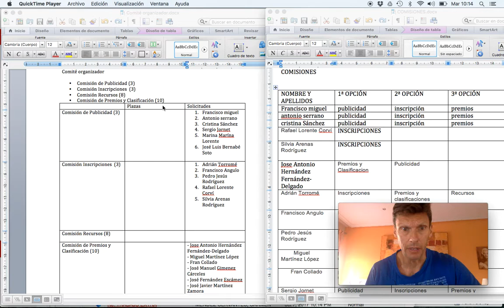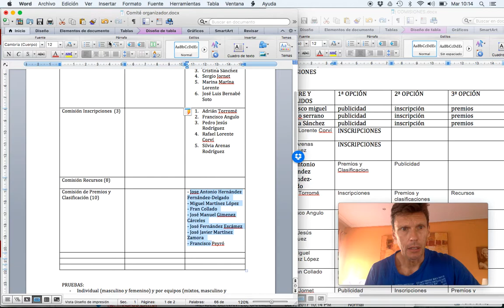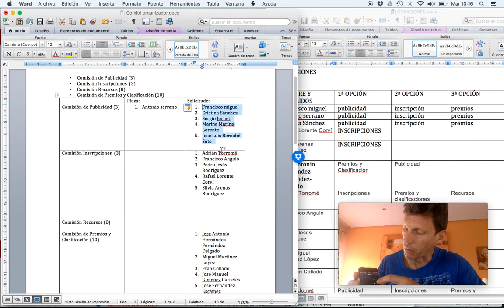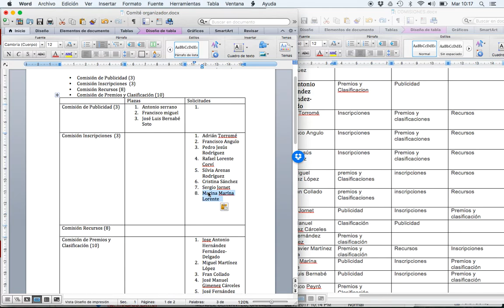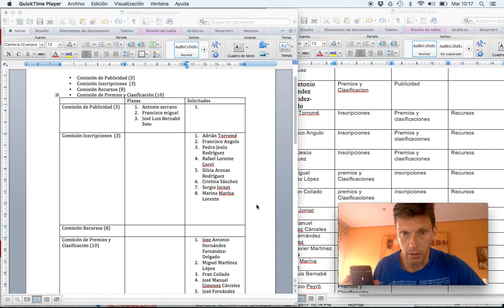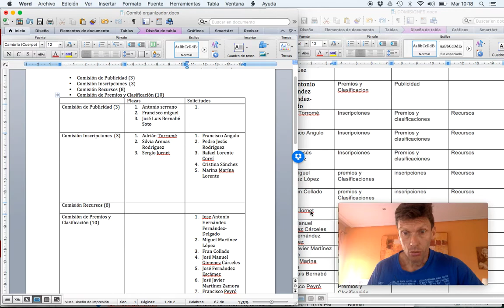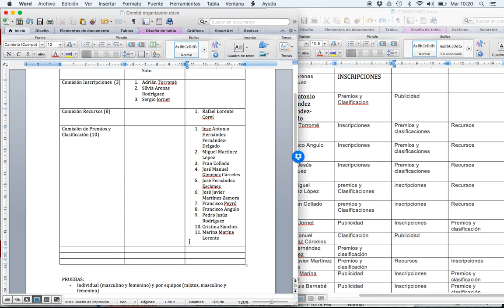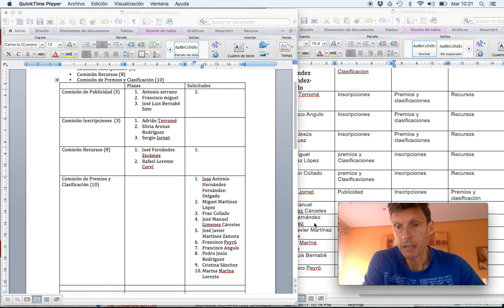Sorteo miembros en las Comisiones para Cpto de Atletismo